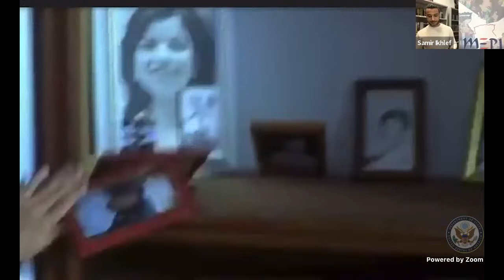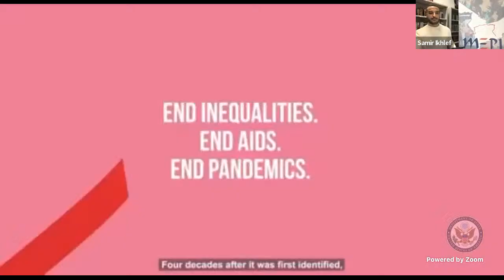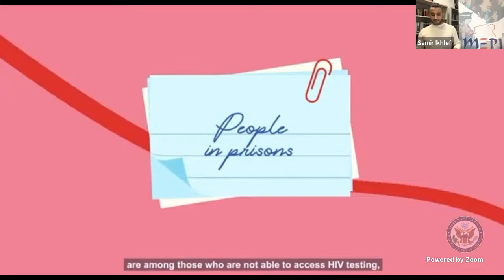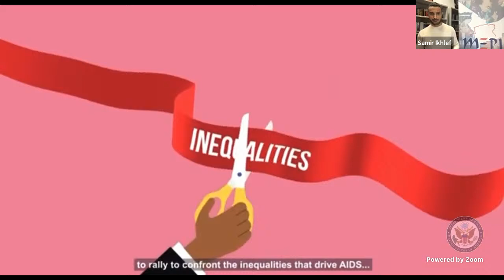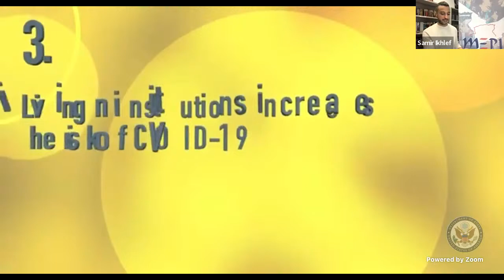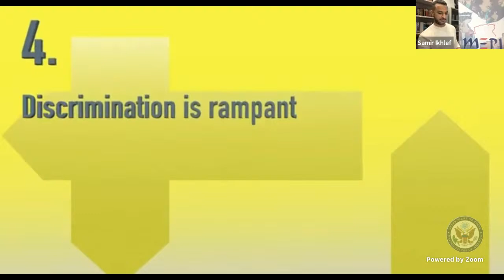اليوم العالمي لحقوق الإنسان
اليوم العالمي لحقوق الإنسان 2021: عام الوحدة، التجديد الاقتصادي المجتمعي وبناء الأمة
إنضموا إلى مبادرة الشراكة الشرق أوسطية لمناقشة مع أربعة نشطاء جزائريين من أجل حقوق الإنسان سيشاركون وجهات نظرهم حول الفرص والتحديات التي يواجهها المواطنون الذين يعانون من إعاقات، والأشخاص المصابون بفيروس نقص المناعة البشرية / الإيدز ، وعدم المساواة بين الجنسين ، ومكافحة العنف القائم على النوع الاجتماعي.
ومن بين المتحدثين: نوال لحول، رئيس جمعية الحياة للمصابين بفيروس نقص المناعة البشرية، عتيقة معمري ، رئيسة اتحاد الأشخاص ذوي الإعاقة، والمنتج والمخرج السينمائي يانيس كوسيم.

International Human Rights Day 2021: The year of unity, socio-economic renewal, and nation-building
Join the Middle East Partnership Initiative (MEPI) for a discussion with four Algerian human rights activists who will share their perspectives on opportunities and challenges for people living with disabilities, people living with HIV/AIDS, and gender inequity and the fight against gender-based violence.
Panelists include: Nawel Lahouel, President of the El Hayat Associated for People Living with HIV; Atika Mammeri, President of the Federation of People Living with Disabilities; and Yanis Koussim, film producer and director.